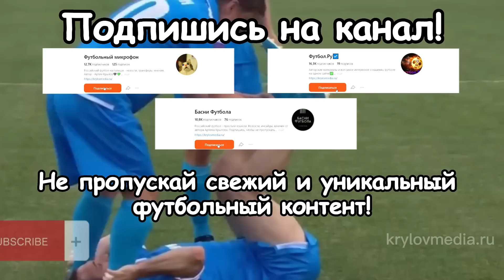Глобальные ПОТЕРИ «быков», НАПАДАЮЩИЙ в «Спартак» и выкуп ЦСКА: трансферные новости РПЛ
Глобальные потери «быков», нападающий в «Спартак» и выкуп ЦСКА: трансферные новости российского футбола.

Главное, что случилось на российском трансферном рынке. Новости, трансферы, инсайды и слухи вокруг топ команд российской премьер-лиги.